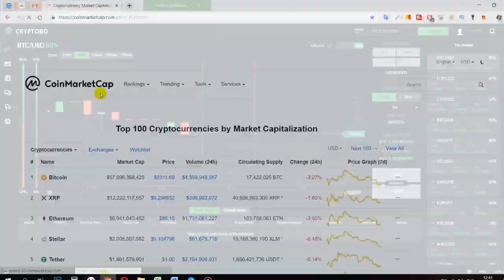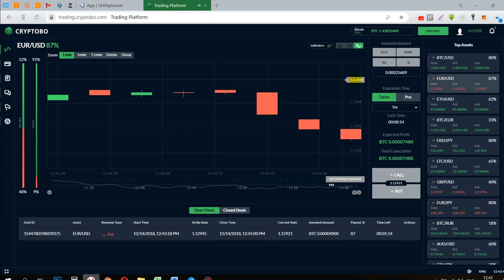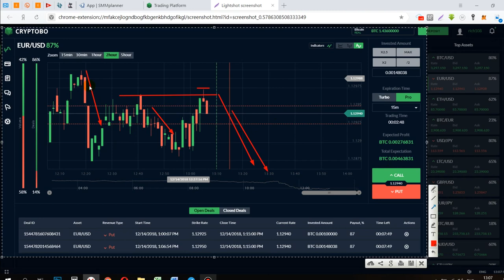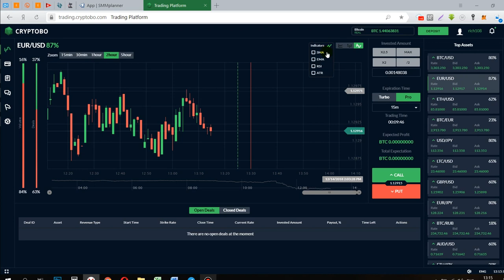CRYPTOBO - RSI indicator in Crypto Binary Options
While trading binary options on binary options or other binary options platforms, one of the most important, if not the most important indicator of them all is the Relative Strength Index (or the RSI as it is known) and basically probably there is no trader in this world that didn’t look at it at least once or tried to integrate it in the analysis while trading on binary options.

The RSI (relative strength index) is offered by all trading platforms either under the oscillators category or under the momentum indicators and the default RSI period to consider is the 14 period. This means the indicator is taking the last 14 candles and interpret the closing levels on it and based on that data is plotted.

Like any oscillator in binary options, the RSI or relative strength index is designed to show extreme levels, namely overbought and oversold levels, but it is important to note that RSI trading strategy strategy works best on binary options with markets that are consolidating, namely markets that are in a range. To find such areas in binary options, one should trade patterns that are most likely to be followed by ranging conditions but also it is possible to identify ranges when looking at the trading session you are interested in trading on binary options. For example, in terms of Elliott Waves Theory, an impulsive move has two corrective waves (ranges) that are following impulsive moves of a lower binary options degree.

Another thing to consider when looking for RSI (relative strength index) ranges is to trade binary options in Asian session as in the Asian session markets are not moving much due to lack of liquidity and the fact that European and North American sessions are more price action packed. Therefore, trying to identify overbought and oversold levels based on a range might work very well as the RSI  (relative strength index) is giving these levels for finding the perfect striking price for your option on binary options.